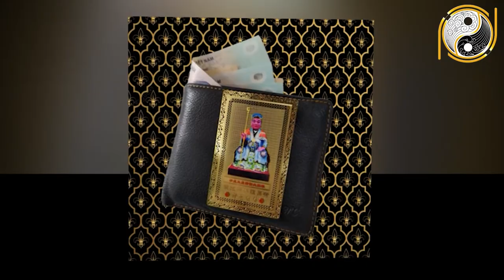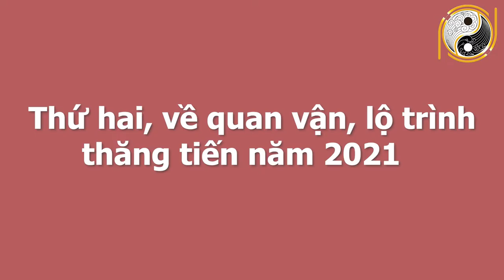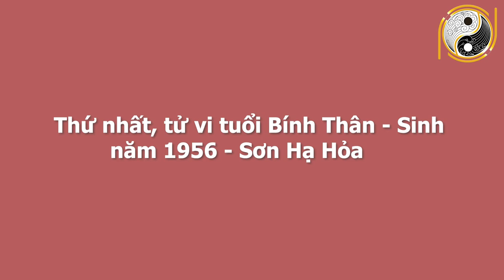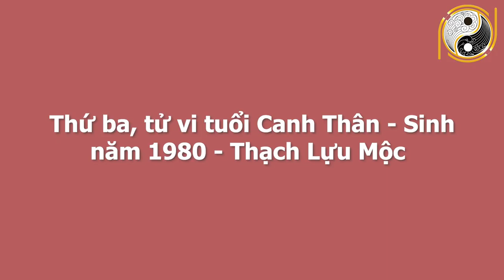BIẾN LỚN ĐẦU NĂM - Tuổi THÂN Năm 2021 Trúng Số Độc Đắc 2 Lần, Nhà Rộng Xe Sang Tiền Vàng Đầy Két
01. Linh phù giải hạn
02. Hồ lô hóa giải Ngũ Hoàng
03. Mai Hoa Phú Quý
04. Gương bát quái tinh cầu
05. Kim bài thái tuế 2023
06. Vòng tam hợp Dần Ngọ Tuất
07. Vòng tam hợp Thân Tý Thìn
08. Vòng tam hợp Hợi Mão Mùi
09. Vòng Tam Hợp Tỵ Dậu Sửu
10. Bát bảo tâm kinh
11. Minh Quang pháp bảo cầu
12. Minh Quang pháp bảo lục giác
13. Tỳ Hưu Lộc Tài (Đồng)
14. Tỳ Hưu Khai Vận ( Bạch Ngọc)
15. Bách Niên Tụ Tài ( tụ tài lộc)
16. Song long ngọc ấn ( ấn thăng quan)
17. Kim bài ngũ Lộ Thần Tài
18. Hồ lô bình an ( treo xe)
19. Móc khóa văn xương
20. Ống bút văn xương gỗ đào
21. Bút văn xương gỗ đào
22. Bút văn xương gỗ đào nhỏ
23. Hoa mai kim tiền ( mạ vàng )
24. Các vật phẩm phong thủy khác BIẾN LỚN ĐẦU NĂM - Tuổi THÂN Năm 2021 Trúng Số Độc Đắc 2 Lần, Nhà Rộng Xe Sang Tiền Vàng Đầy Két.
Qúy vị và các bạn thân mến, theo tử vi học vận mệnh mỗi người thường sẽ có liên hệ chặt chẽ đến những vòng trường sinh được thay đổi qua mỗi năm, mà bất cứ tuổi nào cũng phải trải qua. Bước vào năm 2021, Thái Tuệ độ trợ tuổi Thân vô cùng hòa hợp, dự báo một năm mới tràn đầy cơ hội để đổi đời cho con giáp này. Vậy vận trình tuổi Thân trong năm mới sẽ diễn biến như thế nào? Kính mời quý vị và các bạn cùng đón xem chương trình ngày hôm nay để có thể biết thêm chi tiết về vận trình công danh sự nghiệp, tài lộc, tình duyên và sức khỏe của người tuổi Thân trong năm 2021 Tân Sửu.